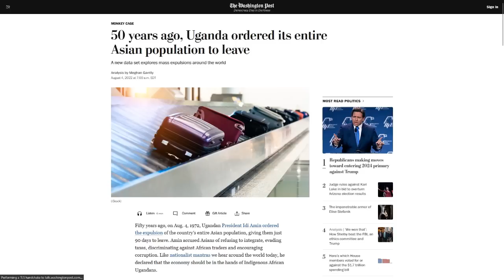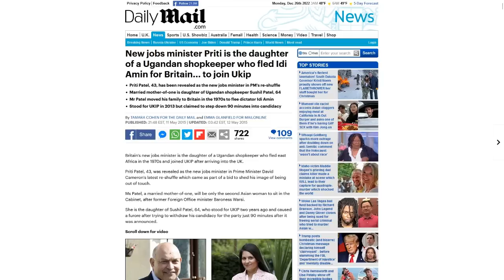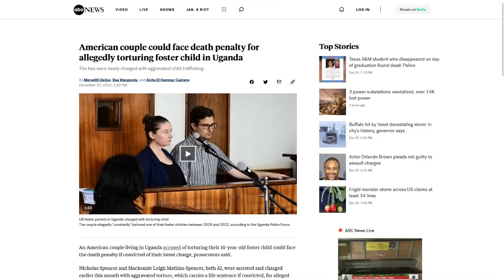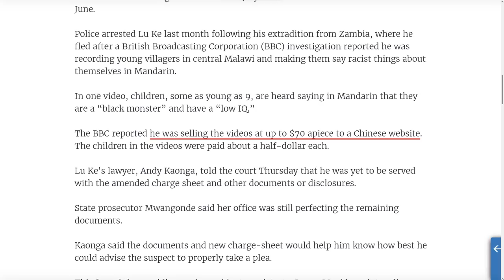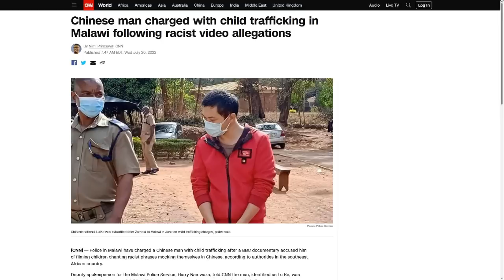MoT #281: US Citizens Arrested In Uganda For Torturing "Adopted" Children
We keep seeing these cases where people who claim to want to "volunteer" in Africa inevitably turn up having abused or harmed the children there. This time it's a couple from South Carolina who locked a child in a room with no food, water or clothes.